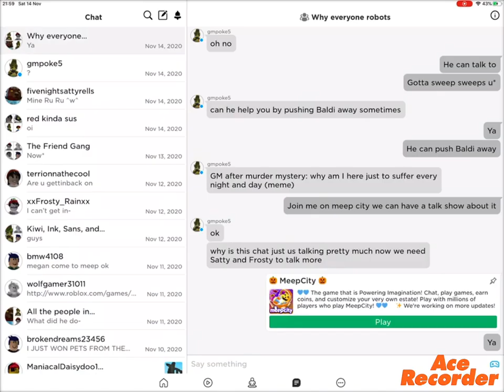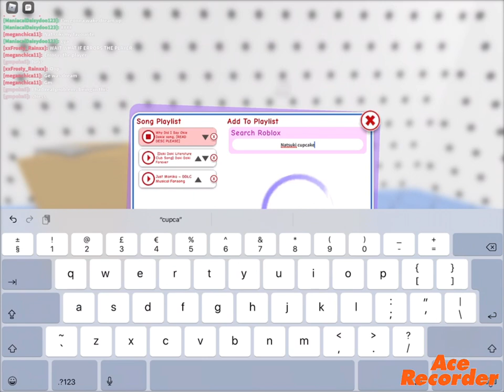The talk show (ft fake pumpkin pie aka GmPoke and frosty)